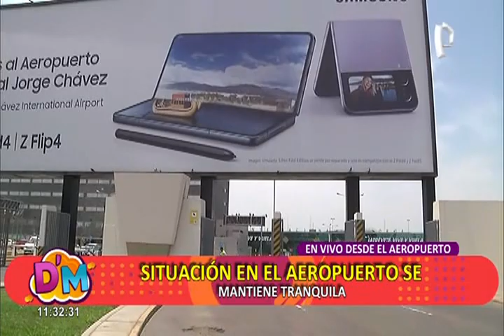Aeropuerto Jorge Chávez: esta es la situación en el primer terminal aéreo del país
El resguardo policial se incrementó en las últimas horas en los alrededores del aeropuerto internacional Jorge Chávez, ubicado en el Callao, ante la previsión de supuestas manifestaciones.